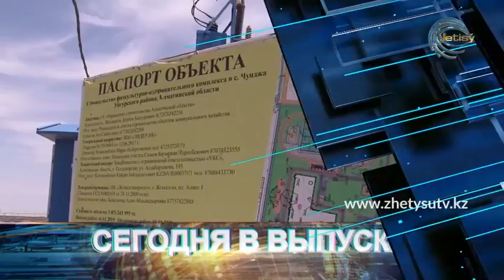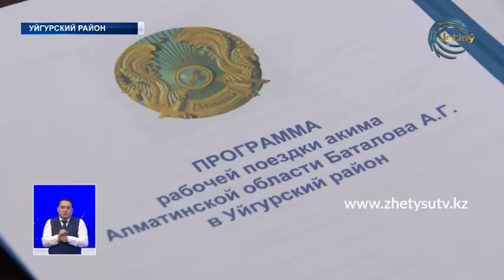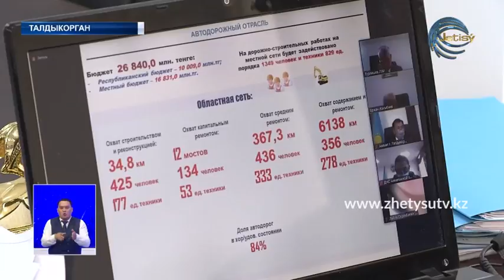НОВОСТИ ЖЕТЫСУ (18.06.20) ПОЛНЫЙ ВЫПУСК 21:30